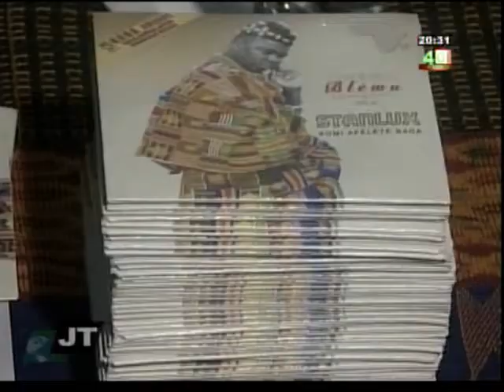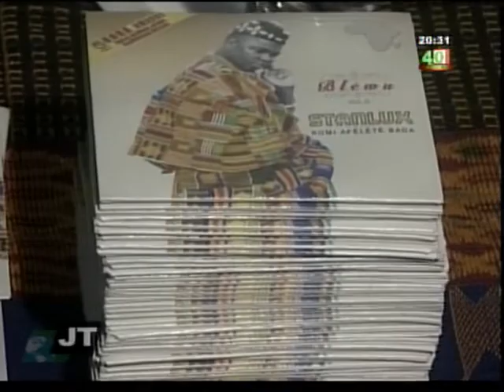JT de la TVT lancement nouvel album BLEWU DE STANLUX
Chaine officielle de l'artiste de la chanson togolaise ,Stanlux Komi Afélété BADA,le passionné de L'afro World Music,lauréat du KORA Awards 2012 ,catégorie Meilleur Artiste Traditionnel Africain